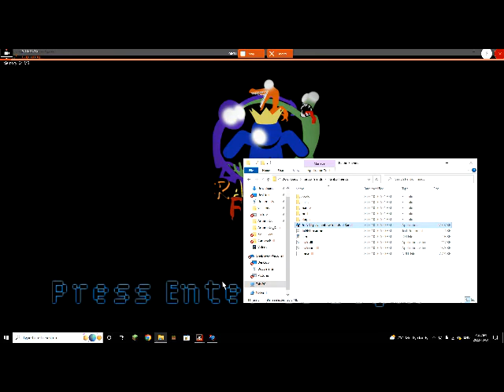Fnf Vs Rainbow Friend In Friday Night Funkin